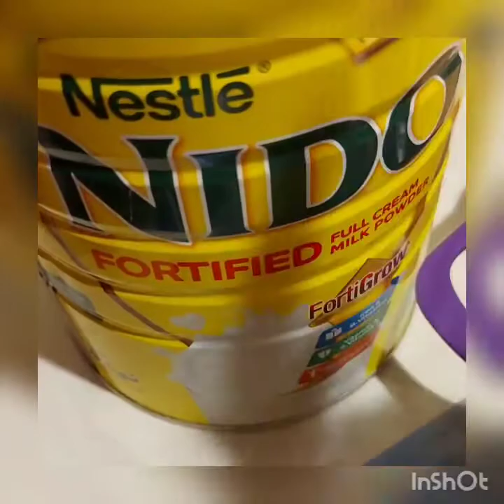Halwai style gulab jamun | Easy and quick recipe 😋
Ingredients:

1 cup milk powder (250g)

1 tbsp all purpose flour

1/4 tsp cardamom powder

1/2 tsp leveled baking powder

1 tbsp ghee or refined oil

1 egg (at room temperature)

1 tbsp milk (if required)

For syrup:

1 cup sugar (250g)

2 cup water ( 400ml)

1/4 tsp cardamom powder